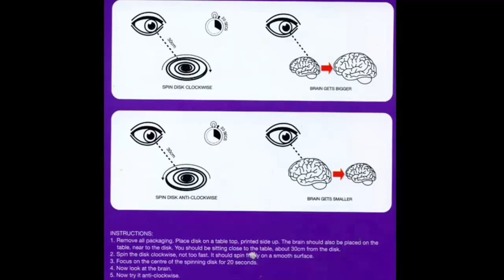Spiral Illusion | Danish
To demonstrate this Spiral illusion you need an old CD/DVD and a Xerox of this Spiral Pattern. You will also need some rubber adhesive and a marble. Apply glue to the top of the CD and stick the Spiral Pattern on it. Apply glue on the rim of the hole in the centre and then stick a marble. Wait for a while for the glue to dry. On the back of the CD you will see a small convex marble popping out. This will be the pivot. The marble offers a good grip. Hold the marble and spin the CD. The CD will keep spinning for a very long time. It looks as if the spiral is EXUDING energy outwards.

Here you can see a child is playing with the CD top. She takes a slightly larger Spiral stuck on an aluminum plate which has a dimple in the centre for the pivot. If you give it a twirl it keeps spinning for a very long time. She spins the spiral and keeps gazing at it for about 20 seconds. Now when she looks at the white brain it looks a little LARGER. This is a wonderful illusion.